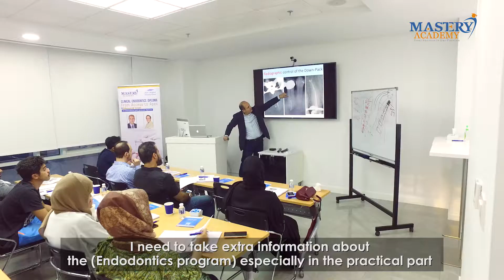Dr. Almasradi for our Clinical Endodontics Diploma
9th Clinical Endodontics Diploma FROM ACCESS TO APEX | October 2019 Bahrain

10th Clinical Endodontics Diploma FROM ACCESS TO APEX | October 2019 Dubai

Endodontics program from basic to advanced has been successful in producing top graduates each year. Held in SMTC Bahrain and FKG Dubai yearly consisting of 3 modules. Each module is designed to tackle all the latest equipment and techniques.

Don't miss your chance and be part of our Endodontics program today!